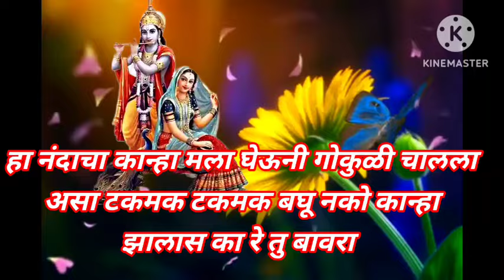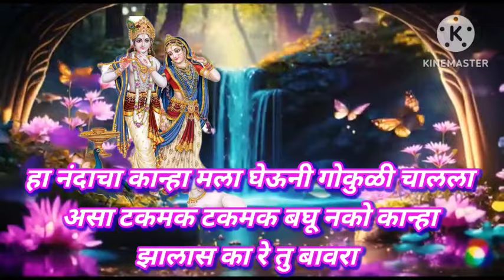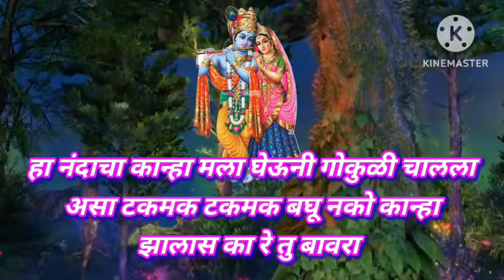ऐका तर हा नंदाचा कान्हा मला घेऊनी चालला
राधाकृष्ण मुरलीधर मोहन मुरारी घनशाम लडू गोपाळ गिरीधारी बासुरी वाला देवकीनंदन गोपाला माऊली वासुदेव नंदन कान्हा कृष्ण हरी